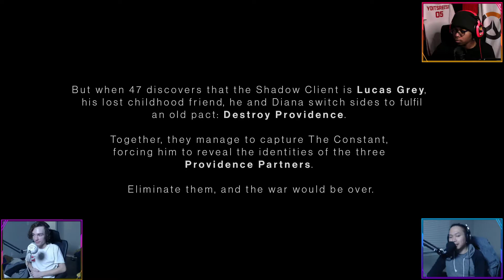Bloody massacre Hitman 3 moments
The OTG Hitmen return and junkie has came back with a vengeance killing the whole staff of security officers! Will they succeed find out in this episode of OTG!
If you want to watch or is interested in watching our individual channels, here's the links: